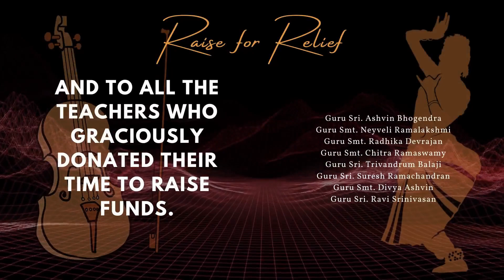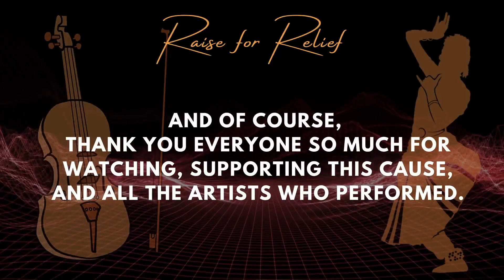Thank you! Sincerely, Keshav Muralidharan